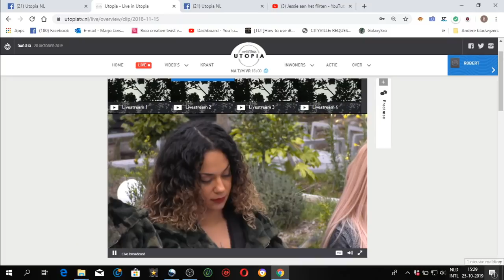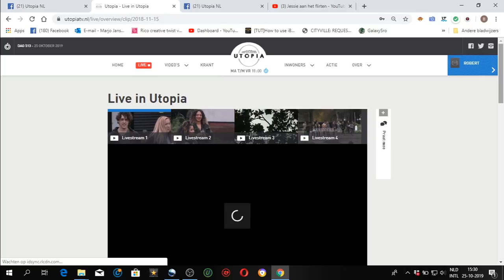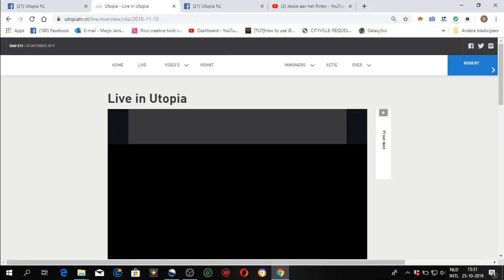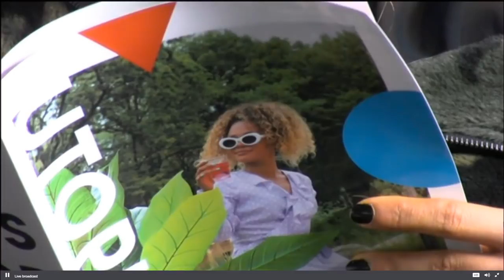Shelley presenteert het Magazine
Het Magazine komt binnen en presenteert dat aan de groep.